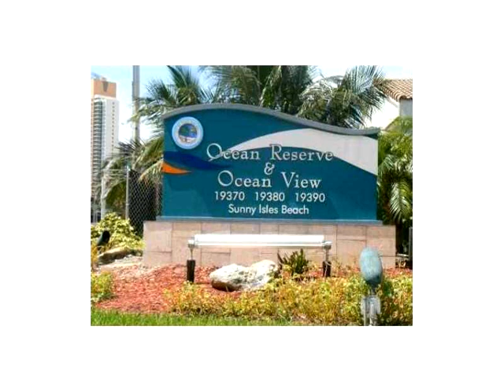19390 COLLINS AVE # 1623,Sunny Isles Beach,FL 33160 Condominium For Sale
isles beach-fl-33160-unit Come take a look at this beautiful intercoastal & bay view 1 bed & 1.5 bathroom apartment, located walking distance from the beach, restaurants, schools and much more! the building offers full amenities; pool, gym, tennis courts, business center & valet services! very easy to show!!!